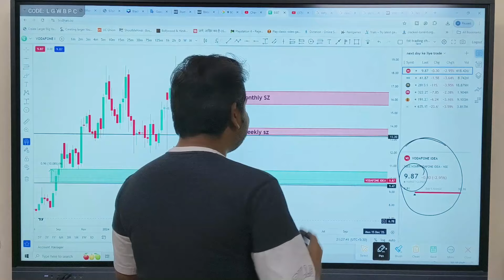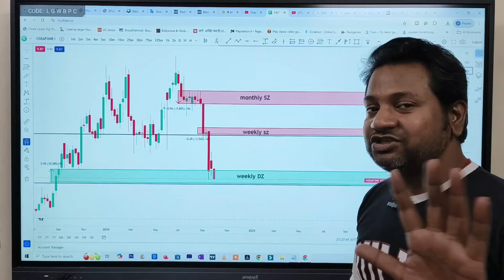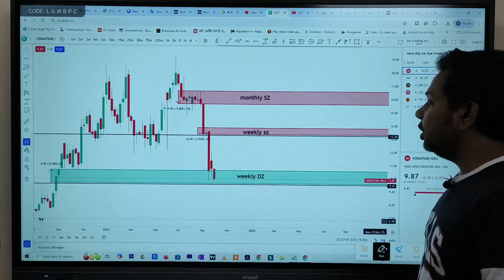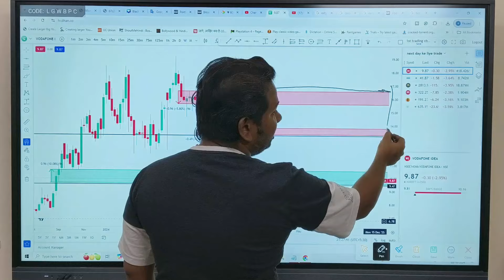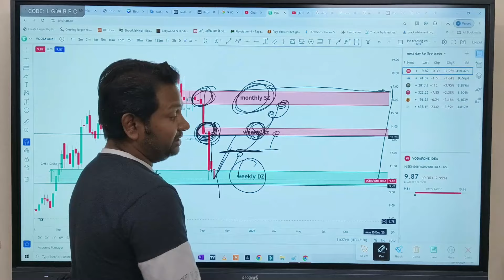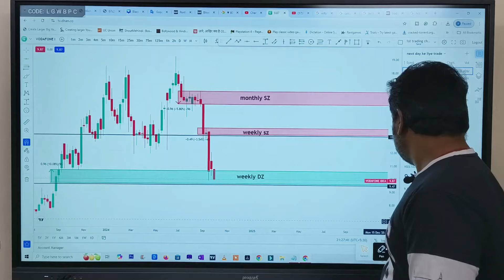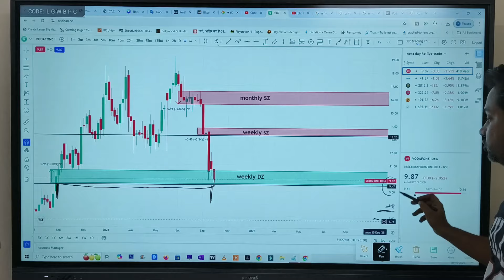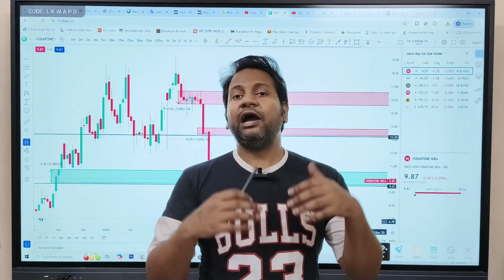vodafone idea share latest news | vodafone idea share latest news today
vi ka share kharide ya nahi
vi idea share news
vi latest news
vi news today
vi share latest news today
vodafone share